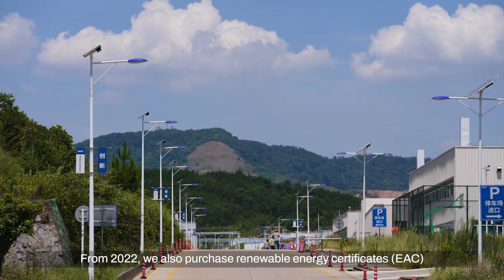Climate Actions in China | Autoliv 2023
The impacts of climate change are an urgent global threat. At Autoliv, we have set up ambitions to become carbon neutral in our operations by 2030 and net-zero emissions across our supply chain by 2040. Autoliv’s near-team emissions are aligned with the 1.5°C target and are approved by the Science Based Targets initiative.

It is a business priority for us to lead the way and contribute to sustainable mobility and society. Watch Mr. Sng Yih present Autoliv China’s climate actions and what changes in operations processes have been made to reach the net zero operation targets.

Action 1. Support low-carbon operations
Action 2. Innovate operation process
Action 3. Recycling